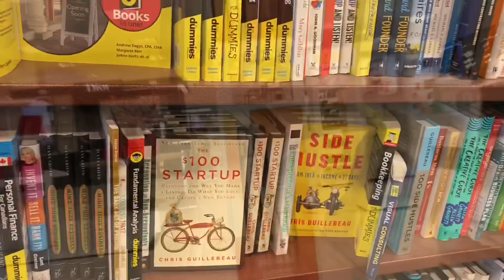Quad amputee went shopping during the state of emergency due to covid 19